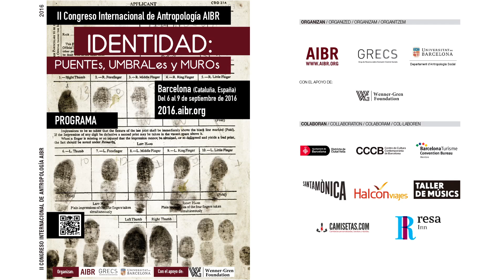II Congreso AIBR 2016 - Conferencia Plenaria de Tim Ingold - One World Anthropology (Parte 1)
Primera parte de la conferencia plenaria del antropólogo Tim Ingold de título "One World Anthropology" en el II Congreso Internacional de Antropología AIBR celebrado en la Universidad de Barcelona (España) del 6 al 9 de septiembre de 2016.

First part of Plenary lecture "One World Anthropology" by anthropologist Tim Ingold in the 2nd AIBR International Conference of Anthropology, which took place at the University of Barcelona (Spain) in September 6-9 of 2016.